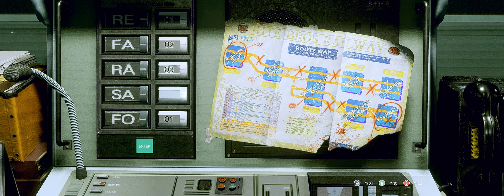RESIDENT EVIL 3 - 에이다 왕 리워크